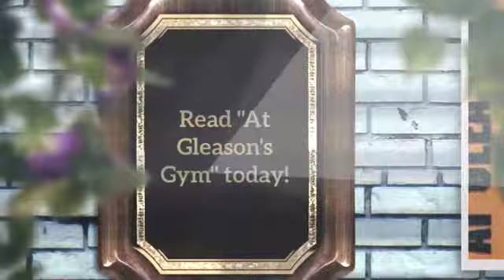"At Gleason's Gym" by Ted Lewin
A book trailer for "At Gleason's Gym" by Ted Lewin - created